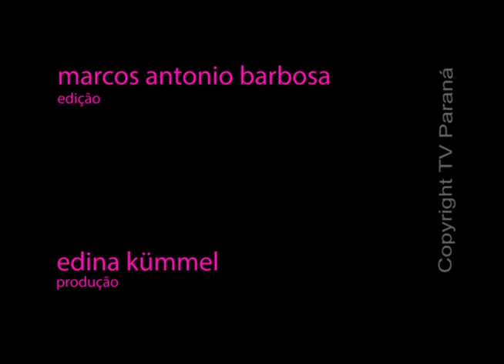ENTRE ELAS KEITH IMAMURA FOTOGRAFIA APUCARANA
PROGRAMA ENTRE ELAS - TV PARANÁ / ARAPONGAS - PR - BRASIL
KEITH IMAMURA FOTOGRAFIA APUCARANA